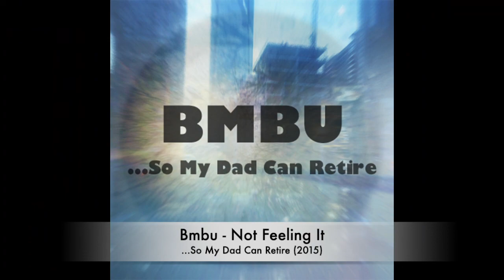Bmbu - Not Feeling It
4th track off of '...So My Dad Can Retire'
Composed, mixed and mastered by Bmbu